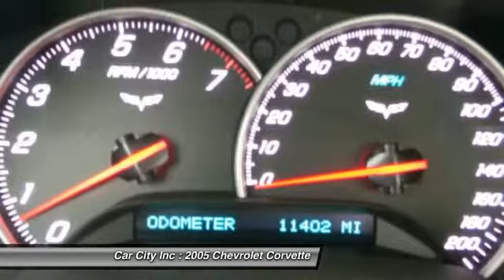2005 Chevrolet Corvette Des Moines IA 5327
2005 Chevrolet Corvette  - $29995

Don't miss this 2005 Chevrolet Corvette. Make a great choice today with this must-have vehicle. Learn more about this vehicle by contacting the dealership today and complete your driving dreams.